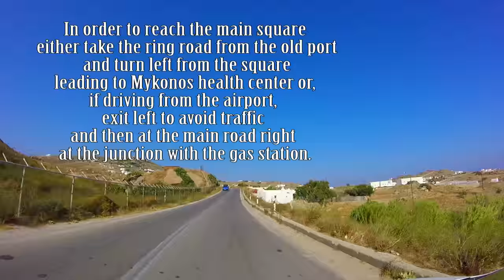Ano Mera, a quiet village in the center of Mykonos island.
Some may consider it the only village on the island, only 8 km away from Mykonos town. You can easily drive there through an asphalted road, or even take the local KTEL bus service from the old port.

It is maybe the only village where you will find three-storey buildings, not necessarily traditionally built. It is generally considered a good place to have lunch or dinner at the central square, and many prefer it as a cheaper but not poorer in-taste town alternative. The largest attraction is the Monastery and Church of Panagia Tourliani.